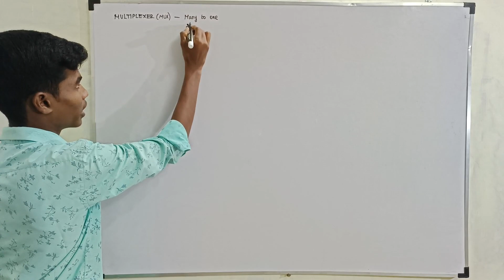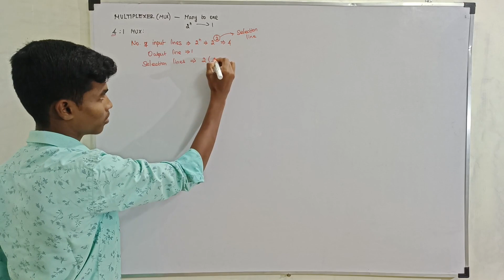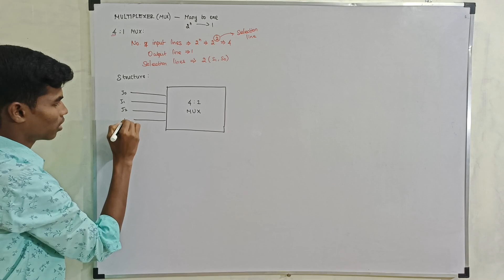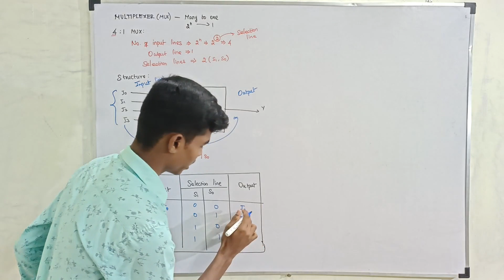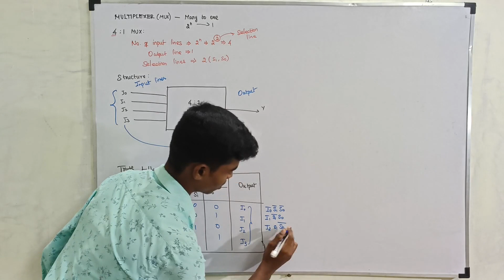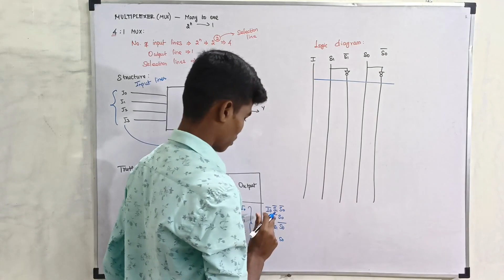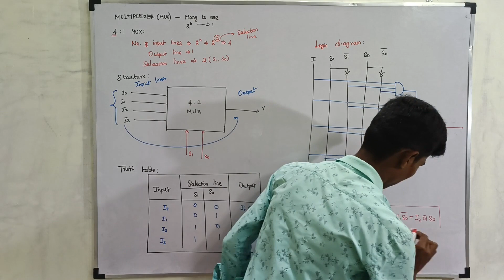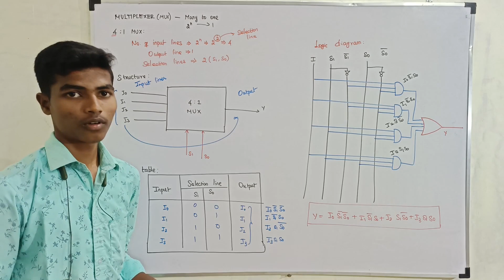4:1 MUX || Multiplexer Concepts || Tamil Explanation || VJ Solutions 2.0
✅4:1 Multiplexer
✅MUX concepts
✅Digital Principal and Computer Organization